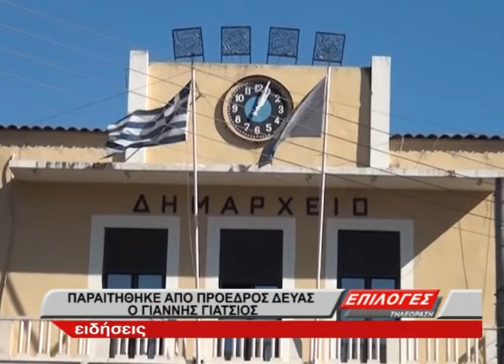Άλλον προσκάλεσε να παραιτηθεί ,άλλος παραιτήθηκε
ΔΙΑΝΒΑΣΤΕ ΠΕΡΙΣΣΟΤΕΡΑ